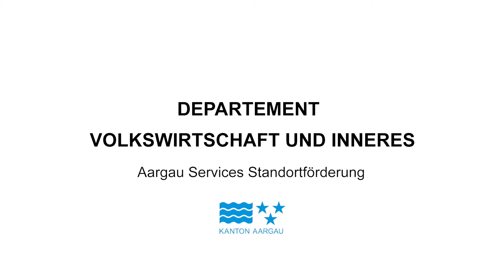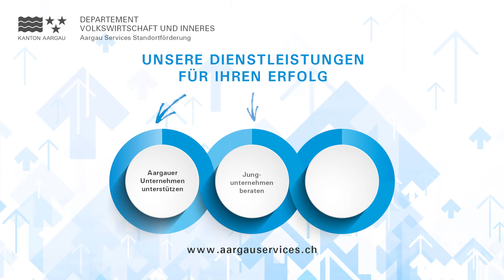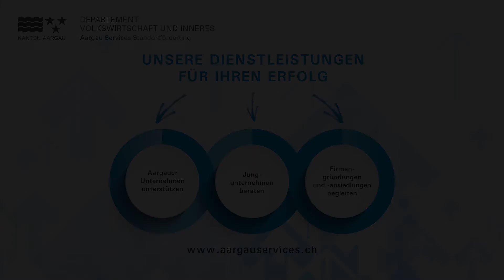Erfolgreiche Unternehmen im Aargau - Inovitas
Das KMU aus Dättwil entwickelte eine einmalige Systemlösung, die weiterentwickelter ist als Google Street View: iNovitas digitalisiert Strassen- und Schienennetze mit Stereo- und Panoramakameras und einer Navigationslösung.
Der Kanton Aargau zählt zu den erfolgreichsten Wirtschaftsregionen in der Schweiz. Rund 334‘000 Arbeitnehmende arbeiten in 40‘000 Unternehmen. Eine perfekte Infrastruktur, gezielte Fördermassnahmen, gute wirtschaftliche Rahmenbedingungen und die Nähe zu führenden Ausbildungsorten, wie z.B. der Fachhochschule Nordwestschweiz, machen den Kanton Aargau zu einem idealen Standort für innovative Unternehmen.
In der Kurzvideo-Serie "Erfolgreiche Unternehmen im Aargau" stellen wir Ihnen spannende Startups, KMUs und internationale Unternehmen aus dem Kanton vor. Erfahren Sie mehr…
•…über erfolgreiche Geschäftsmodelle, die im Aargau entstanden oder weiterentwickelt wurden.
•…über die Personen, die hinter dem Unternehmen stehen und täglich ihr Herzblut in die Unternehmen stecken.
•…über die Leistungen der Standortförderung Aargau Services, und welchen Nutzen diese auch für Ihr Unternehmen haben können.